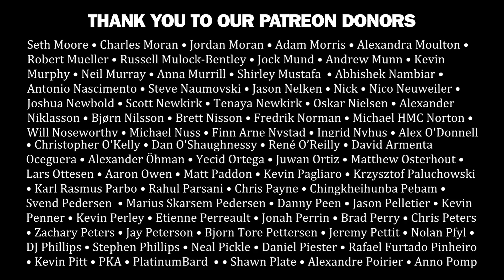THOU MAGUS Album Review | Overkill Reviews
Blayne reviews the new Thou album, Magus.